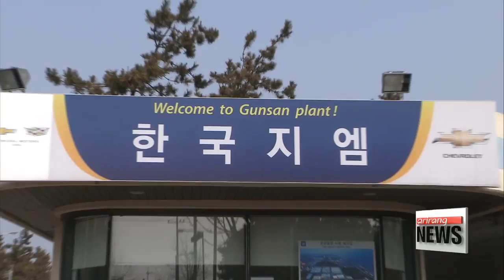GM Korea closes Gunsan plant for final time after 22 years in operation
GM 군산 공장 22년 후 오늘 폐쇄
  GM Korea has shut the gates to its Gunsan plant today ending its two-decades long operations.
The shutdown comes as the South Korean government and the U.S.-based automaker decided to restructure the cash-strapped unit's operations in Korea.
But on the local-level, though,... it's expected to deal a massive blow to the regional economy.

  General Motors has closed one of its four plants in South Korea,... leaving an economic vacuum in the western city of Gunsan.
The automaker's decision came in February as part of its corporate restructuring efforts,... bringing the factory's 22-year history of car manufacturing to an end.
Of the factory's 18-hundred workers, most have taken voluntary retirement, 400 unpaid leave -- while 200 are awaiting placements at GM Korea's three remaining plants.
However, the fallout of the shutdown is expected to be far-reaching.
  Churning out some 270-thousand vehicles a year,... the factory accounted for half of Gunsan's exports, and a third of total exports for the greater Jeollabuk-do Province.
Other local businesses, including restaurants and real estate agencies, are also expected to suffer due to the outflow of workers.
To mitigate the impact on the local economy, some 20 million U.S. dollars from the central government's supplementary budget this year has been earmarked to support Gunsan's workers and businesses.
The government plans to roll out employment support and take measures to attract new businesses to the city.
Even so, experts doubt the region will ever be able to fill the gap left by GM's departure.

"0:00 There doesn't seem to be a large company that wants to move its operations to Gunsan... 0:27And I think part of the problem is that the region has become less attractive because GM Korea's been there so long that I think Gunsan really didn't put much effort into attracting other businesses."

However, the expert says the initial pain of structural reform may pay off eventually,... leaving the region with a glint of light at the end of tunnel.

" They do have a lot of people who are familiar with how manufacturing works so there is some human capital there that they can use. They should have good road systems and if nothing else they have the large factories that GM Korea used that they may be able to utilize elsewhere."

  The expert also urged the authorities to act quickly as the plant is now shut for good, and tens of thousands of local residents face an uncertain future.
Oh Soo-young, Arirang News, Gunsan.